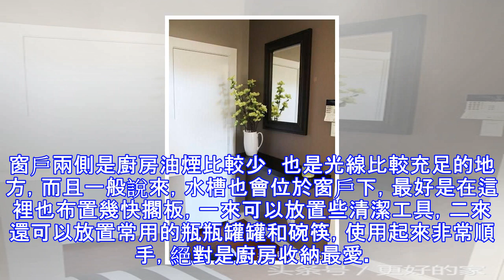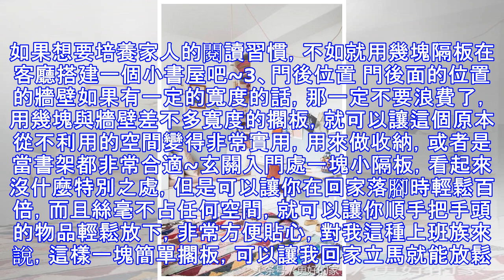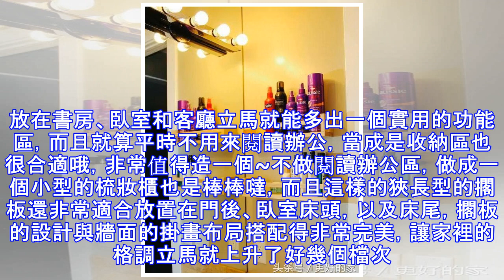太聰明了！老公找了幾塊木板釘在牆上，一下子就省了好幾件家具！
家居收納神器千萬種，但是你一定不能忽略的就是最不起眼，最簡單的擱板，近年來，越來越多的人會在牆面放上幾塊隔板，一來裝飾牆面，點綴家居空間，二來可以增加家居收納，增加展示。今天小編就教教大家如何將一塊普通的擱板用起來，變成家居神器。1、廚房 廚房檯面上方一般都會有吊櫃來解決廚房的收納。但事實上，開放式的擱板放在廚房的牆面也會有意想不到的效果，既可以讓原本窄小的廚房看起來更加寬敞，而且廚房裡的常用廚具和杯具等，放在擱板上簡直不能更合適。窗戶兩側是廚房油煙比較少，也是光線比較充足的地方，而且一般說來，水槽也會位於窗戶下，最好是在這裡也布置幾快擱板，一來可以放置些清潔工具，二來還可以放置常用的瓶瓶罐罐...